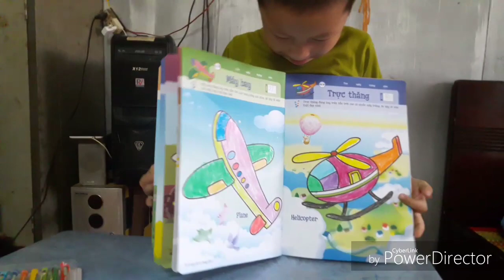TÔ MÀU MÁY BAY,Tuấn tú vlogs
bé tô máy bay,cảm ơn mọi người đã đồng hành cùng bé nha,chức mọi người sức khỏe,tô màu#vextranh$